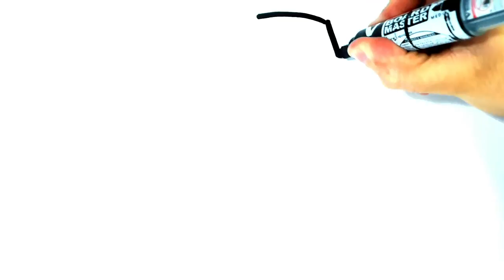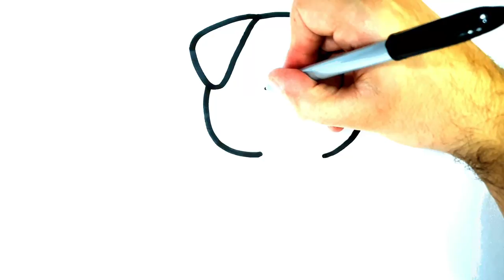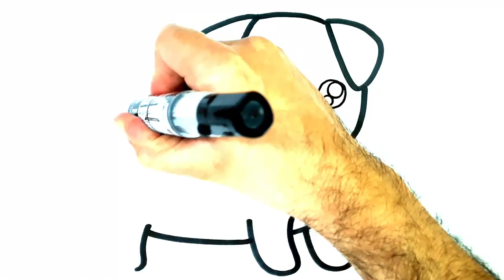HOW TO DRAW A DOG - HOW TO DRAW A PUG